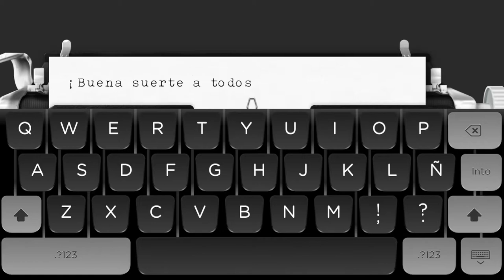buena suerte IG